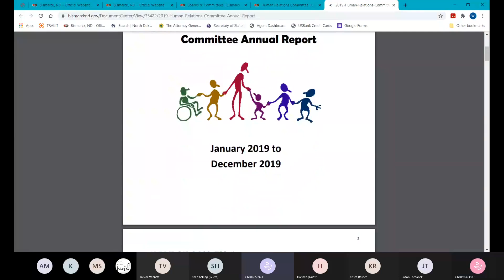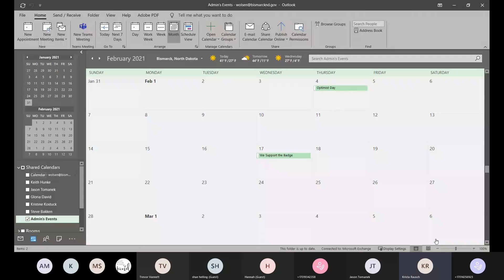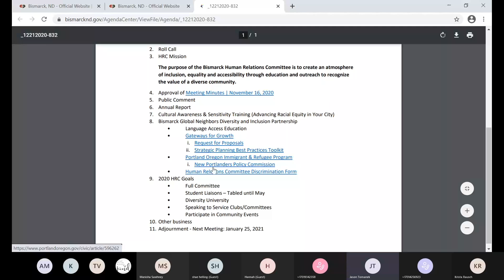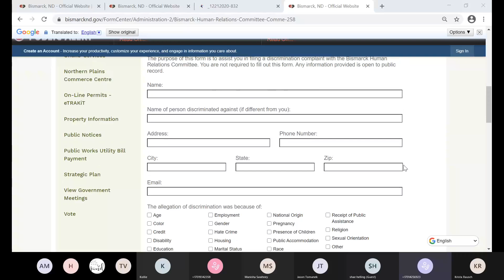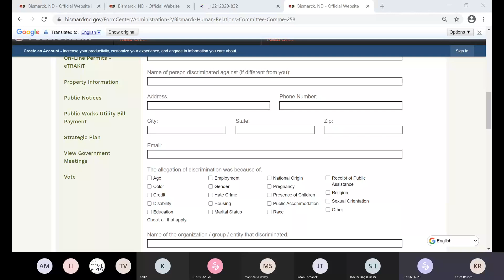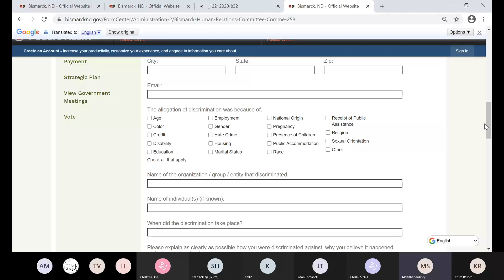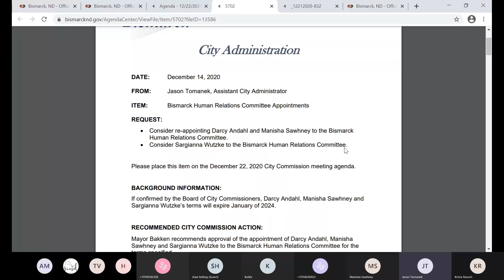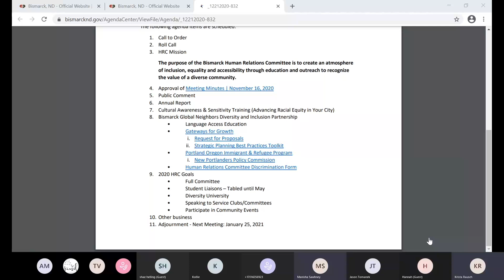Human Relations Committee Meeting - December 21, 2020